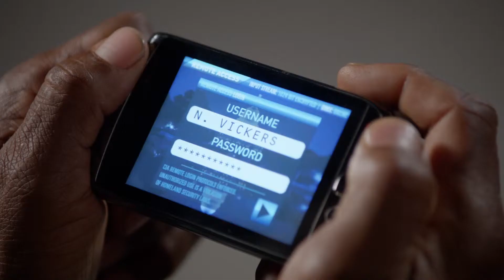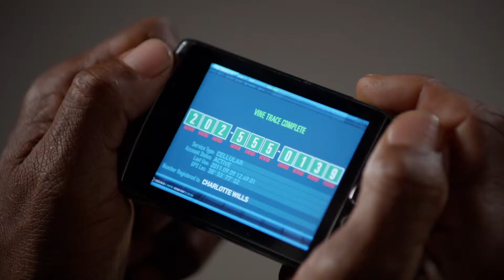Torchwood: Miracle Day | The Bloodline | Rex Resurrects From Death | No Music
Charlotte is revelaed to be the CIA mole and Rex is killed but returns to life because of the blessing granting him immortality. Torchwood Series 4 Miracle Day is owned by the BBC.